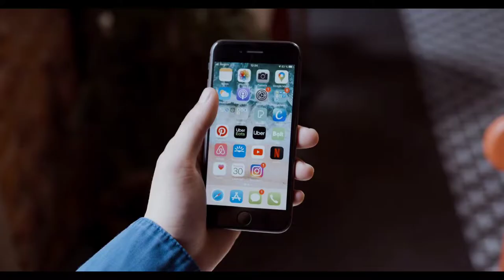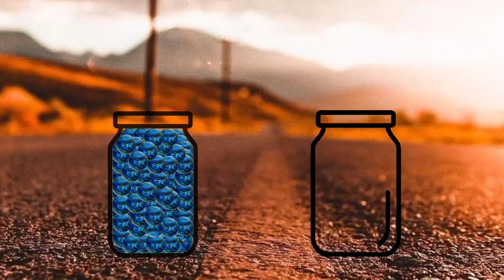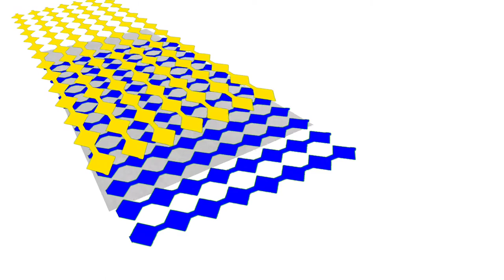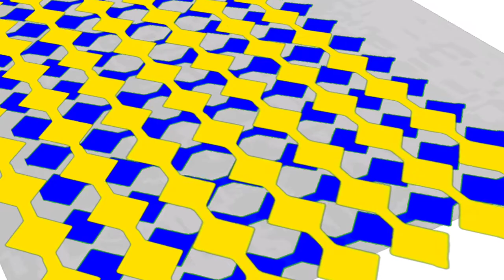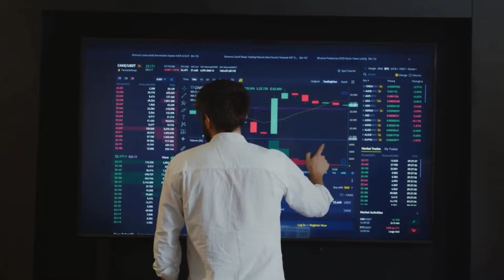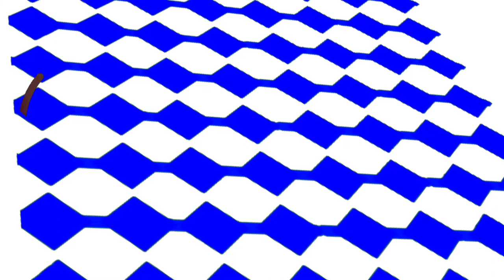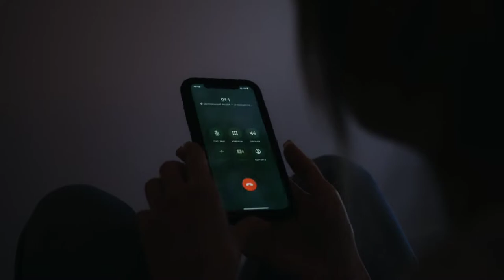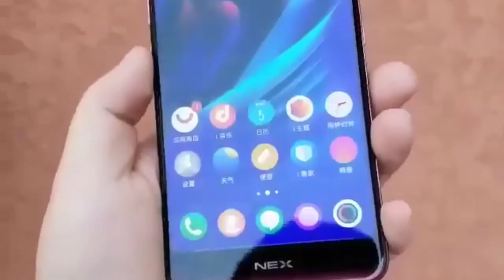How display and touch screen work ?? | Full explain in hindi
Background music 🎵 provider